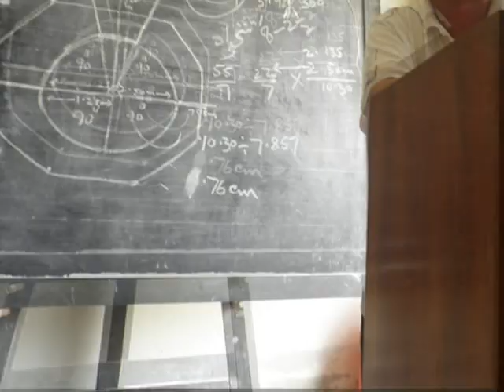physical college ayub stadium quetta 16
my college